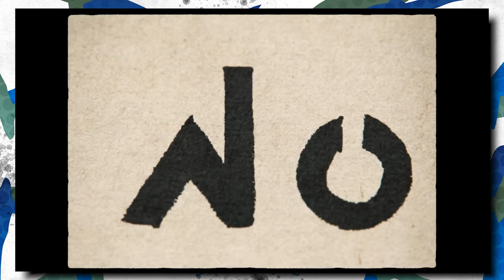Explaining Pokémon Legends: Z-A’s Time Travel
Are we going back in time or forwards in time in Pokémon Legends: ZA?